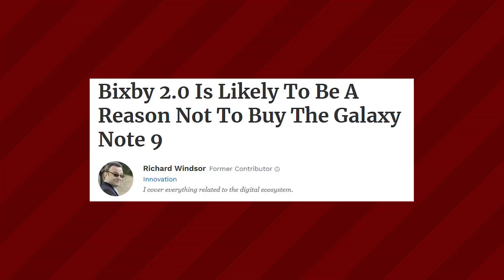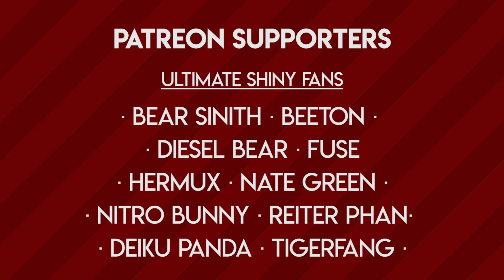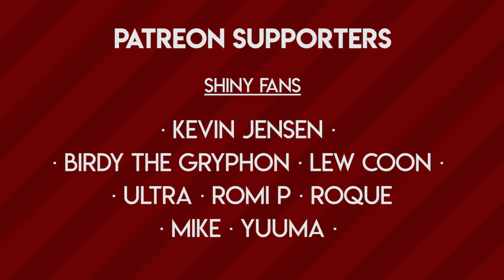The WORST Furry Voice Assistant?!!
Voice assistants are the technology of the future... today! But; just how much do they know about the furry fandom or even understand it.

Previously, we asked Siri, Google, Cortana and Alexa furry questions; and now it is the turn of what is considered by many to be the worst smart assistant... Samsung Bixby.

Bixby is the "other" smart assistant - competing head on with Google Assistant on Android, it feels half baked and lacking.

But - Can Bixby succeed where others have failed? Is it secretly the niche furry ai we have all been craving? Find out.

Smart assistants are only as good as the data they can access; and where as theres a lot of real world data out there - in the furry one theres a lot more things to trip it up; such as pun names, exotic fursona names and created species.

This channel is supported entirely by my Patreons:

Bear sinith
Ultra
Hermux
Lew The Raccoon
Diesel Bear
Beeton
Deiku Panda
TigerFang
Kevin Jensen
Nitro Bunny
Nate Green
Fuse
Reiter Phan
Mike
Yuuma
Roque Mapache
Huskywolfy

Like this video and subscribe to my channel for more content - you could even turn on that shiny notification bell to be updated on when my latest videos are put up.